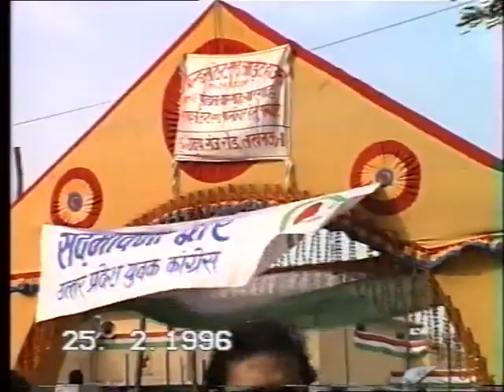A big rally in lucknow up.